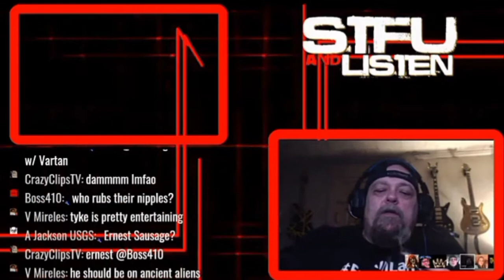Isaac impression of Doug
▶Isaac does a Impression of doug...as seen in this video

▶Thanks to Charles 0.5 for letting Isaac use his channel to piss of stumpy

This video Was screen recorded on 7/25/20